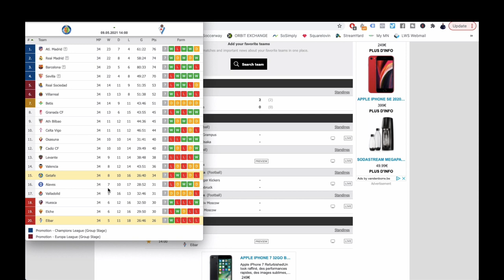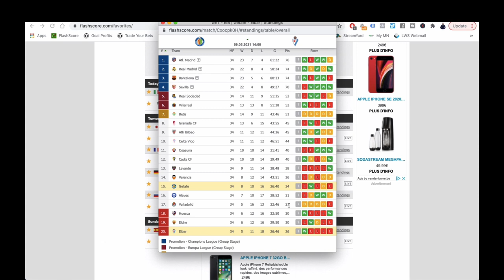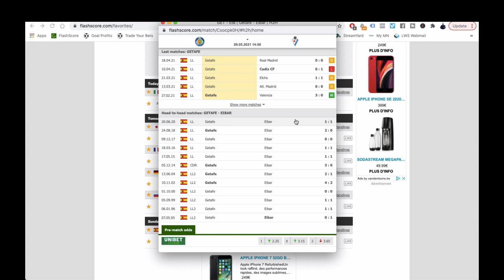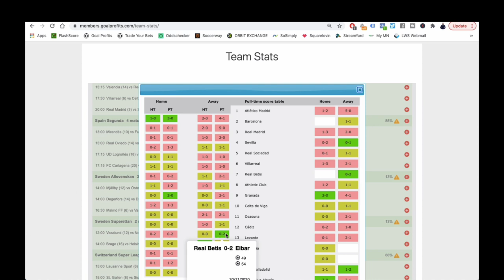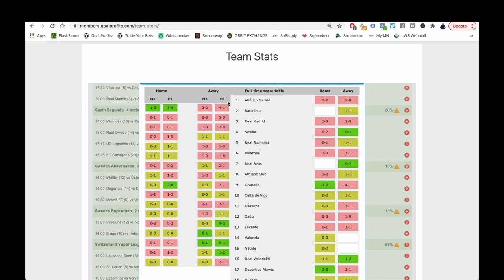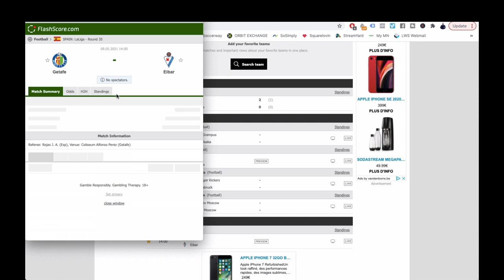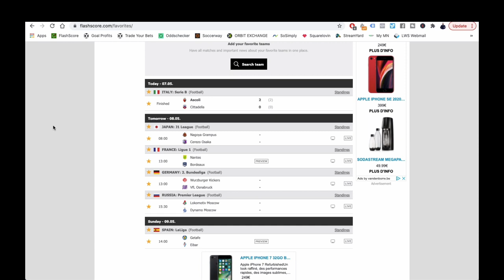[Pronostic LIGA] Mon PARI PUBLIC et son analyse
Dans cette vidéo, Philippe te donne GRATUITEMENT un pronostic foot pour ce week-end. Il est tiré de son Club Privé Betting. Il est en LIGA espagnole.

BONUS

QUI SUIS-JE ?

CONTACTER PHILIPPE